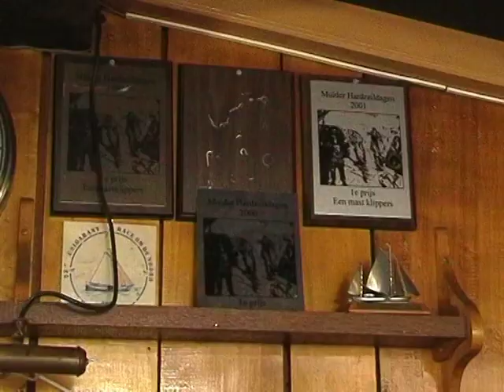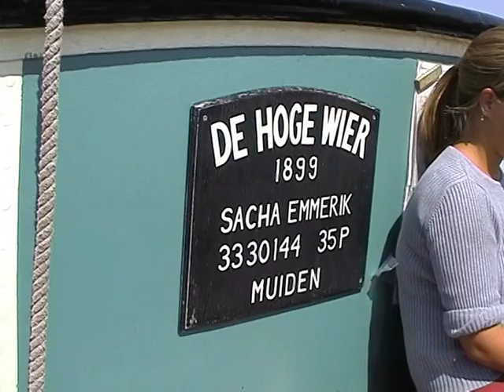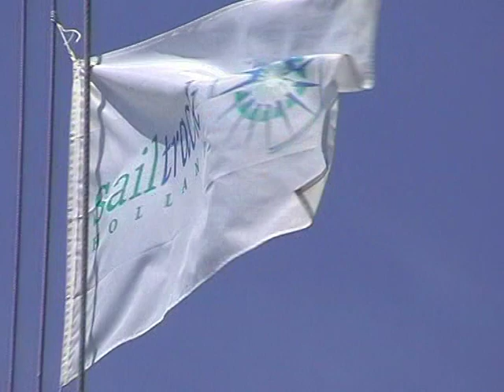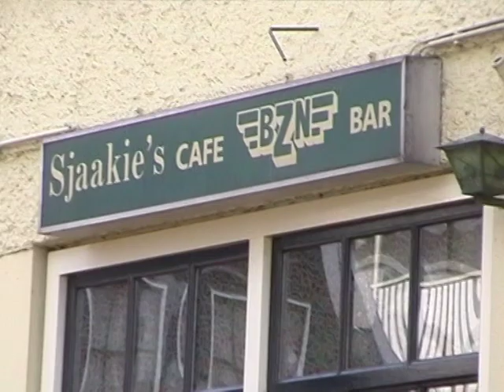Dagje varen met Sailtrack 2003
Uit de oude doos :
In 2003 waren wij 30 jaar getrouwd, en kregen wij van onze Dochter en Zoon een dag varen / Zeilen met een binnenvaartschip van Sailtrack kado. We varen van Amsterdam naar Volendam een geweldig leuke tocht !